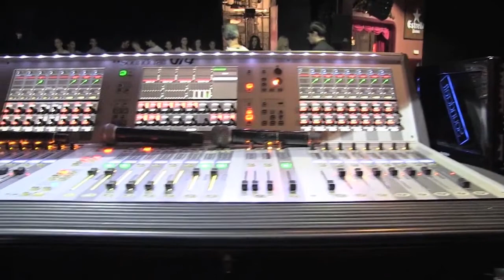Nuestra trayectoria 08sesion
SOBRE NOSOTROS
08Sesion es un portal creada para brindar servicios de Promoción e información de actividades.

Entre los que se encuentran: Moda, música, eventos y nuevos talentos, promoción e información dirigidas a todo público, focalizadas geográficamente en BARCELONA, entre otros;

Con la finalidad, de lograr un determinado posicionamiento y grado de recordación en el público y red de amigos, para maximizar las oportunidades de elección individual de eventos, fiestas, concurso, etc.., y así avanzar en el desarrollo de círculos de apoyo a través de nuestro portal.

Con el fin de alcanzar nuestros objetivos, la pagina de información ofrece oportunidades para todos el público, al que le interese.

La página tiene como nombre secundario El Portal de Barcelona ya que tiene a su público más fiel y relevante en esta ciudad de España.

08Sesion ha estado presente en los eventos más prestigiosos de Barcelona.

08Sesion está dentro de ese privilegiado grupo. No ha parado de ofrecer exclusivas, todas con su particular acabado marca de la casa, pero otorgando a cada artista, modelo o evento la oportunidad de tener una vida propia.